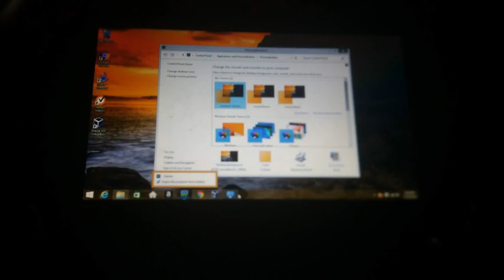December 2018 & January 2019 St. Louis Christmas & Happy New Year 2019 Pictures Slideshow